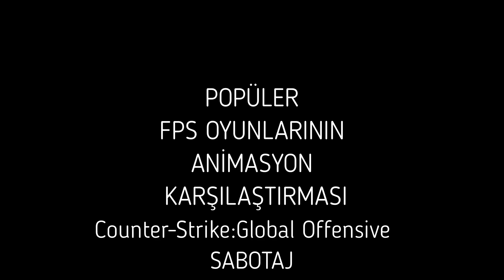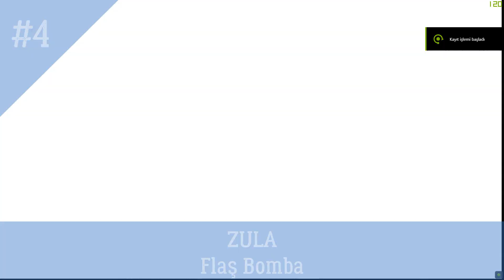CS GO / SABOTAJ / ZULA ANİMASYON ve SİLAH KARŞILAŞTIRMALARI UFAKTAN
POPÜLER FPS OYUNLARINDAKİ AYRINTI FARKLARINI GÖSTERMEYE GAYRET ETTİM UMARIM BEĞENİRSİNİZ
Ayrıcalıklardan yararlanmak için bu kanala katılın: